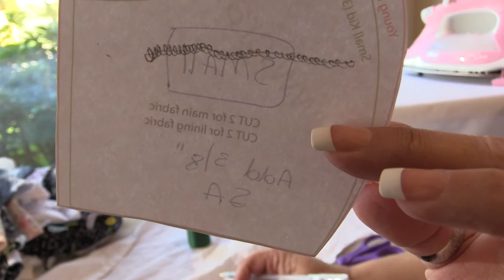Sewing a Face Mask part 3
In this video, sewing notions are discussed and some of the "learning to sew" techniques used for sewing a face mask.

If you aren't familiar with sewing notions and you have a desire to create masks, this may help demystify some of the terms and some of the notions you have heard about.

Please check with me if you have any questions.
Laurieanneggleston
or
Laurie's Heirloom Sewing

Thank you and I am happy you are interested in this current project!